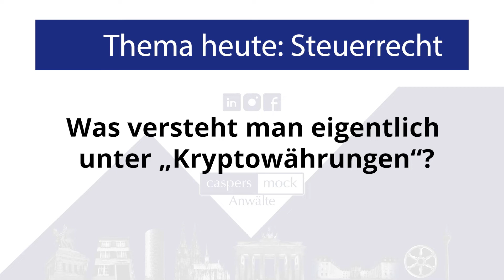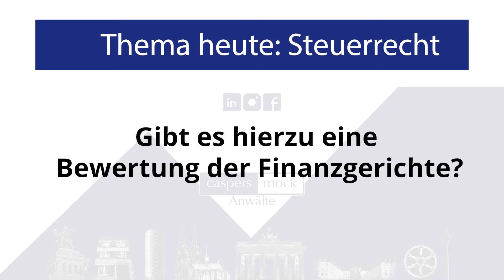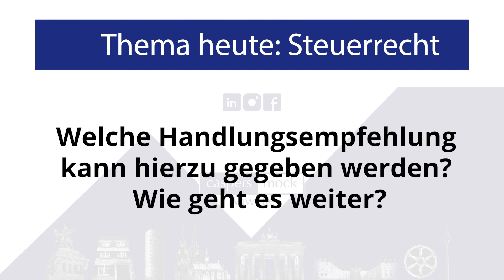Der Rechtstipp - Zum Thema Kryptowährung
Eine neue Folge unseres „Rechtstipp“. Heute zum Thema Kryptowährung.